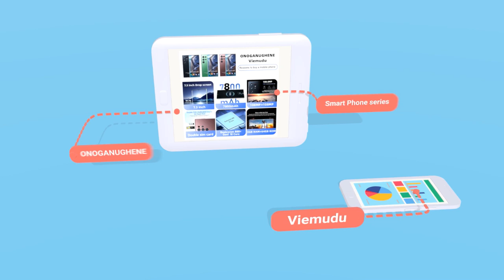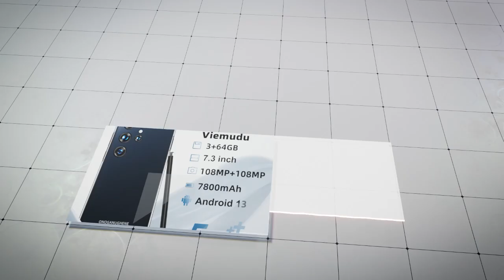ONOGANUGHENE High Powered 5G Latest Technology Smart Phone series (Viemudu)